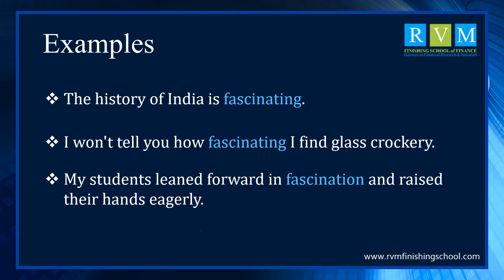What Does Fascinating Mean? [Fascinating Meaning] | Learn English Words With Examples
Fascinating Meaning:  extremely interesting.
Synonyms: engrossing, gripping, alluring, etc
Antonyms: boring, repellent, repulsive, etc.

For career guidance and opportunities send your CV on